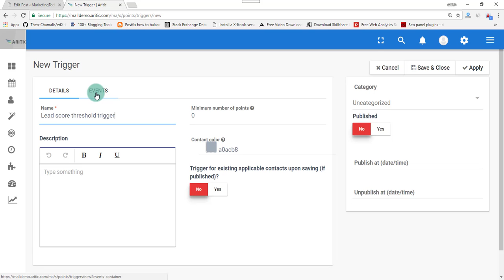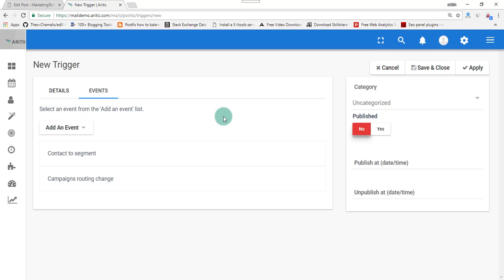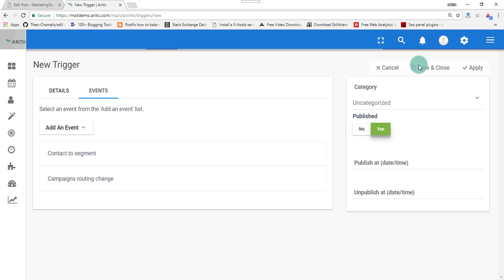How to Trigger Events based on Lead Points?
Using Lead Scoring feature, you can score and assign score points on each of the incoming leads. With this feature inside Aritic PinPoint, you can score leads based their digital behavior, which includes, email open, click, subscription, unsubscription, a message read through SMS, push notification, social media, website visits, clicks, landing page, forms interactions,  so on.

And, using these score points on each lead, you can easily trigger different events from Aritic PinPoint. For this feature to work, you should go to Contacts - Point Triggers - New; from Aritic PinPoint Dashboard.

Form this new trigger screen, add name, description and the minimum point score, on which you want to trigger an event. From events, select -
CAMPAIGN TRIGGERS - Modify contact's campaigns
CONTACT TRIGGERS - Modify contact's segments, Modify contact's tags
ADDON TRIGGERS - Push contact to integration
EMAIL TRIGGERS - Send an email.

After you select all these options; save the trigger event and you are done.